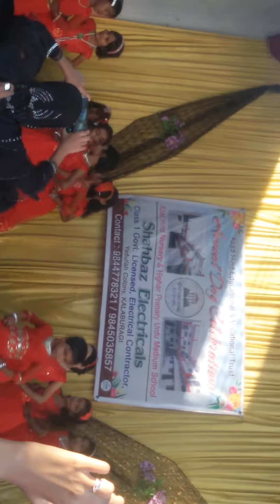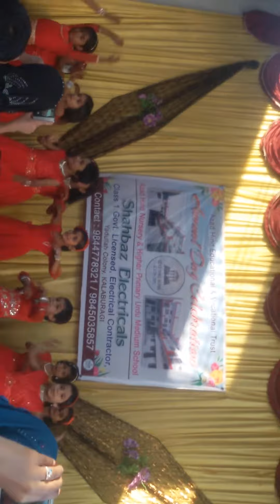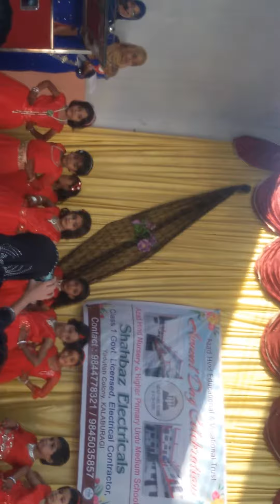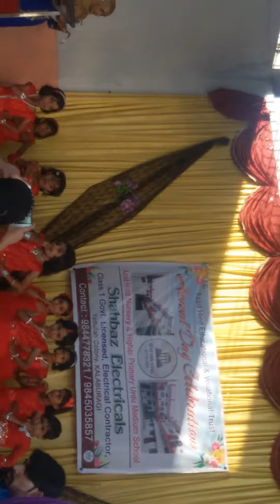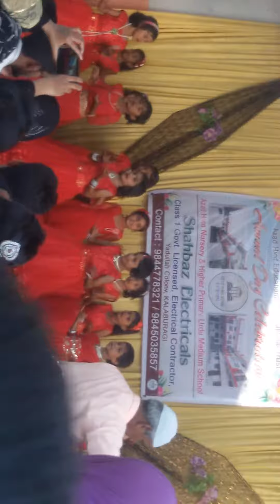Sabse pyare mere papa song dance